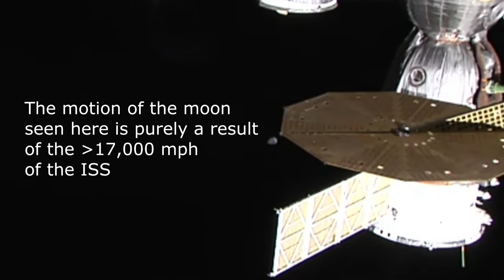International Space Station Moonset Jan 20 2016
This is video capturing Moonset from NASA's live video feed from one of the rear HDEV camera's on the International Space Station.   Jan 20 2016 at 12:06pm PST

This video feed was captured from the HDMI output of an ISSAbove device.